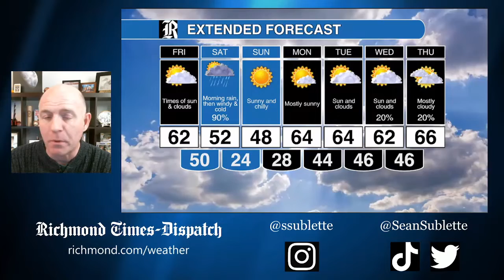Thursday afternoon weather minute: Nice Friday, but a wild Saturday ahead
High winds and heavy rain Saturday might end as a little wet snow